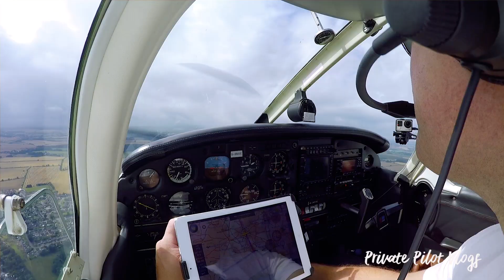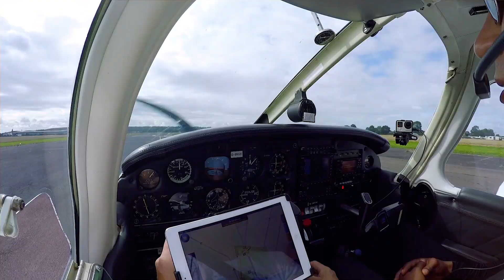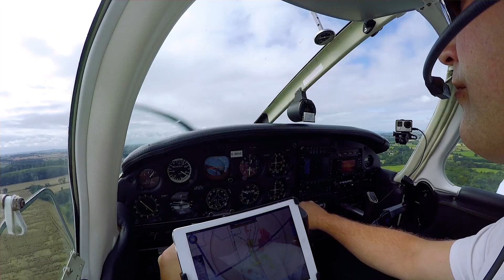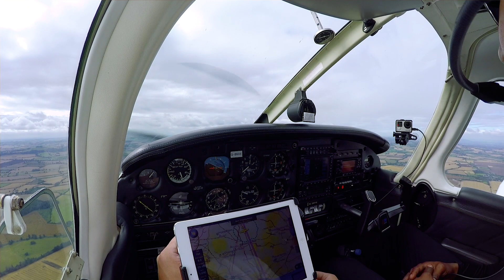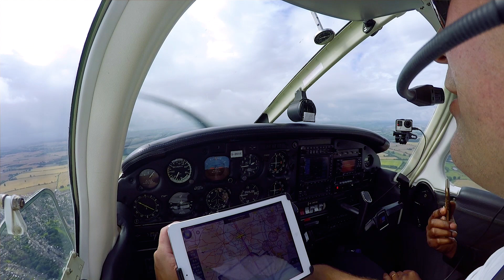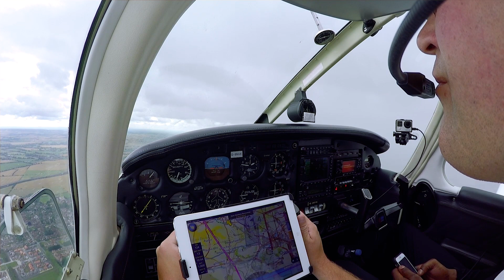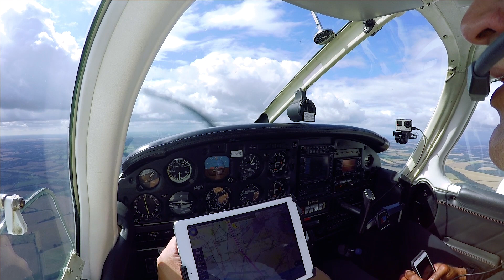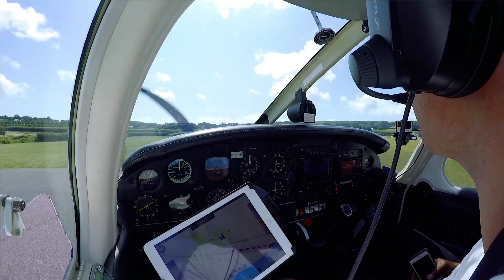ZONE TRANSIT RAIN STORMS - MY MOST CHALLENGING FLIGHT YET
Hands up i'm a fair weather pilot, and certainly wasn't expecting weather on route!

I have been flying for nearly ten years and this flight was my most challenging yet, keeping calm and diverting off track around the weather.

Sharing this flight with me down to the Isle of Wight is Amos, who's celebrating his 50th Birthday, his other half Mel, and his sister Vern.

**Please note I'm not an instructor, and this video has been edited for viewing pleasure. Please do not use this as training material**

Remember a good pilot is always learning!

Aircraft - Flying a PIPER PA-28 Archer 180 G-BNVE

Equipment
GoPro 4 Silver x 4

🎵 Track Info:

Title: Chase by Igor Khainskyi